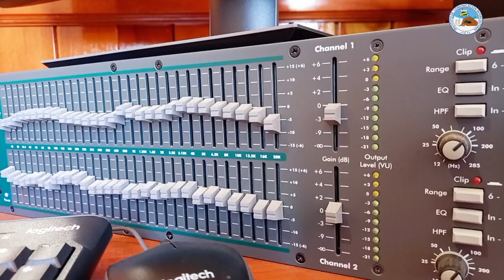URACCAN y Gobierno de Nación Mayangna realizarón taller sobre manejo de las plataformas digitales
En el marco de convenio colectivo entre la URACCAN y el Gobierno de la Nación Mayangna, un equipo de comunicadores interculturales de esta casa de estudios superiores, realizó un importante encuentro de capacitación sobre el manejo y la importancia del trabajo a través de las redes y diferentes plataformas digitales.